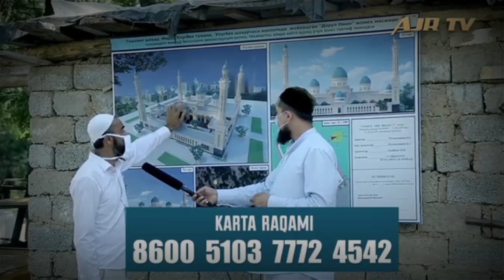Масжид курилиши нега тухтади?